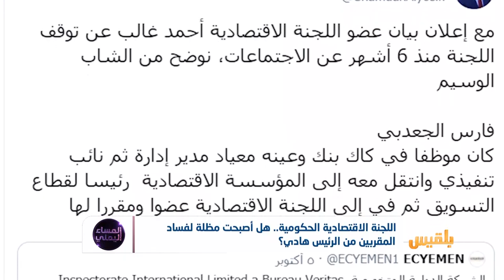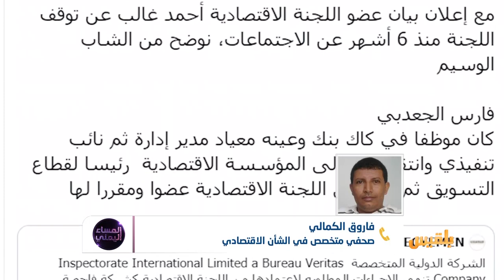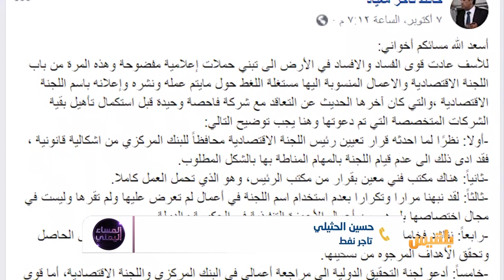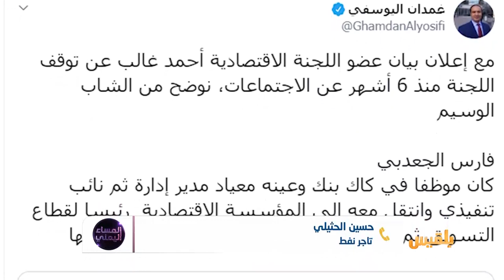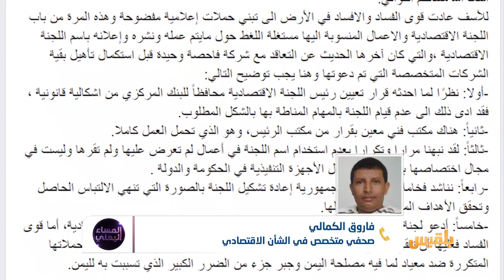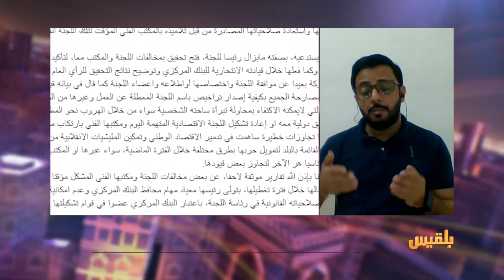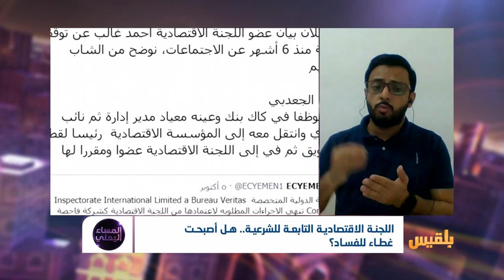المساء اليمني | اللجنة الاقتصادية التابعة للشرعية.. هل أصبحت غطاء للفساد ؟ | تقديم: آسيا ثابت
اللجنة  الاقتصادية هل أصبحت لافتة عريضة لفساد مقربين من الرئيس هادي ؟
ما هي  طبيعة  مهام  هذه اللجنة ؟وهل فعلاً   تم تجميدُ أعمالِها منذ ستة أشهر ؟
إذا  من يُصدرُ القراراتِ والاجراءاتِ  تحت اسم اللجنة الاقتصادية؟..

ضيوف الحلقة:
عبد الواحد العوبلي - باحث في الشأن الاقتصادي
فاروق الكمالي - صحفي متخصص في الشأن الاقتصادي
حسين الحثيلي - تاجر نفط
مصطفى نصر - رئيس مركز الإعلام الاقتصادي